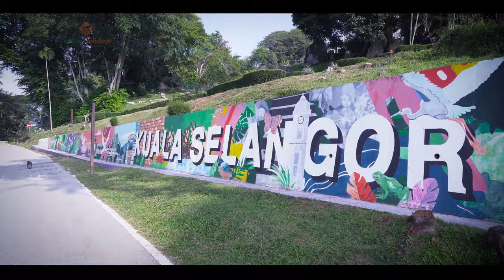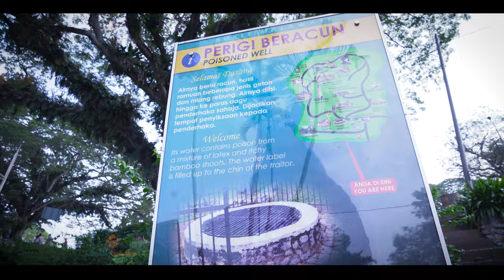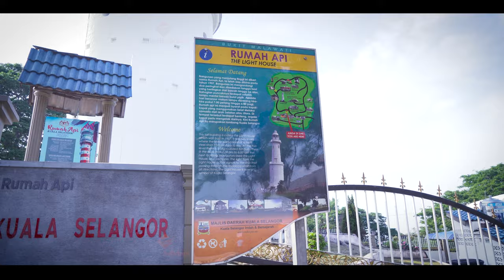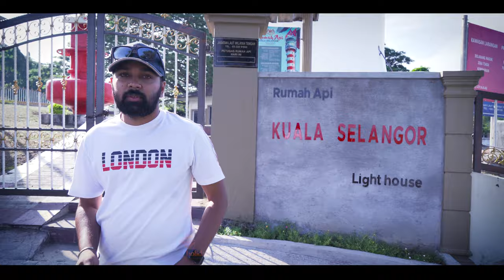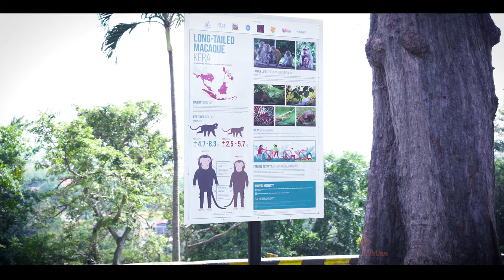Most popular Gold Monkeys in Malaysia - මැලේසියාවේ ප්‍රසිද්ධ රත්තරන් වඳුරෝ 🐒😱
Most popular Gold  Monkeys in Malaysia
මැලේසියාවේ ප්‍රසිද්ධ රත්තරන් වඳුරෝ 🐒😱
Bukit Melawati is a popular tourist attraction.The hill overlooks the Strait of Malacca and has a lighthouse as well as the remains of the Kota Melawati fort.The fort was built in the late 1700s by Sultan Ibrahim of Selangor to protect against Dutch invaders but the Dutch captured it a renamed it Fort Altingburg. Sultan Ibrahim recaptured the fort in 1785 but it was eventually destroyed during the Selangor Civil War.The Altingsburgh Lighthouse was built by the Dutch in 1794.
Another attraction of Bukit Melawati is the presence of silvered leaf monkeys and long-tailed macaques, which are provisioned by tourists.The silvered leaf monkeys at Bukit Malawati are habituated to humans and sometimes willingly touch and climb on visitors, in addition to approaching to beg for food.Attractions also include a tram ride, a royal mausoleum and a museum.The hill is located near additional tourist attractions, Kampung Kuantan Firefly Park and Kuala Selangor Nature Park.

United holidays (M) Sdn. Bhd
1291571-U
Kuala Lumpur Malaysia

United holidays Pvt Ltd
JANAJAYA City
No 213  2”nd Floor
Rajagiriya
Sri Lanka

Thank you guys for Watching Our videos And post  😊